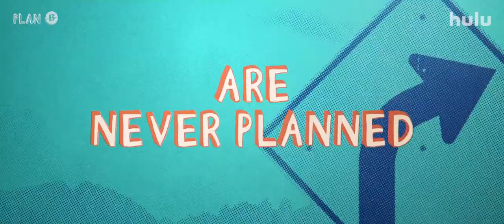Plan B Trailer 2021